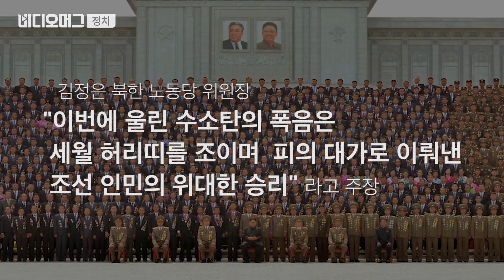6차 핵실험 이후 북한의 자축연(NK Nuke Test Celebration) 모습 / 비디오머그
북한 조선중앙TV는 어제(10일), 북한이 개최한 6차 핵실험 자축연(North Korea Nuke Test Celebration)  관련 영상을 공개했습니다

6차 핵실험 이후 북한의 자축연 모습 / 비디오머그